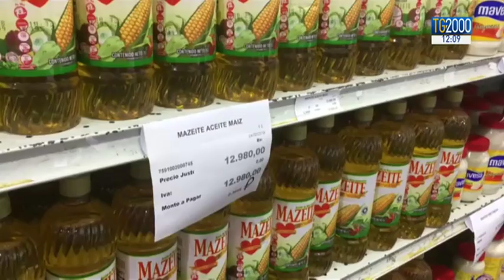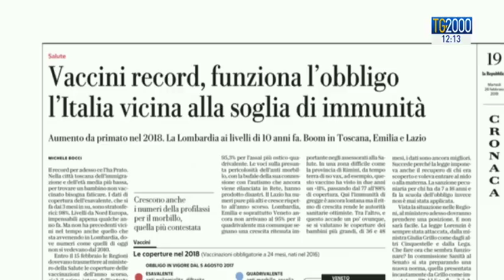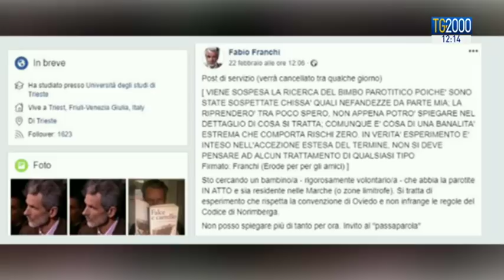TG2000 del 26 febbraio 2019 – Edizione delle 12